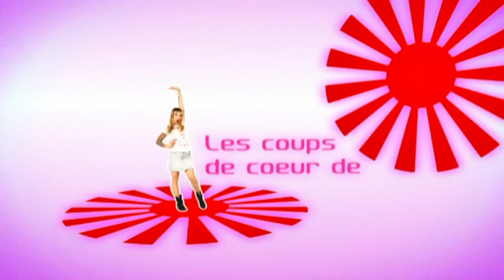Culture Japonaise - La mode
Le Japon est le pays de tous les excès! Mais qu'en est-il de la mode? Viens découvrir les tendances nippones et les meilleures adresses!

Retrouve sur la chaîne YouTube officielle Mangas toutes les infos de tes mangas et animes préférés: de l'actualité, des interviews exclusives, les jeux vidéos de notre enfance, et plein de surprises!